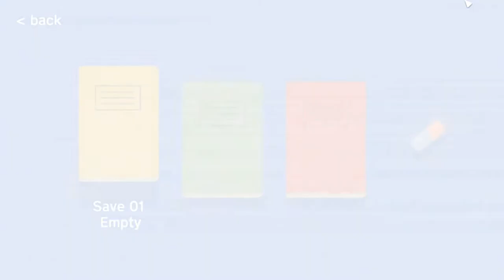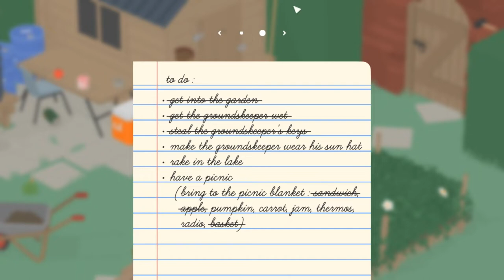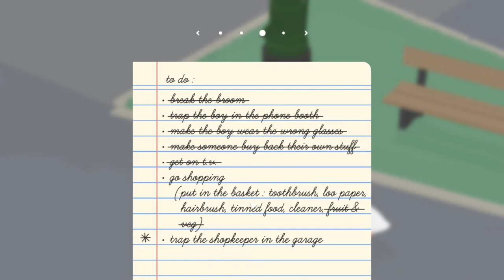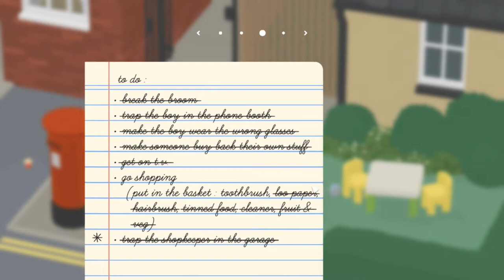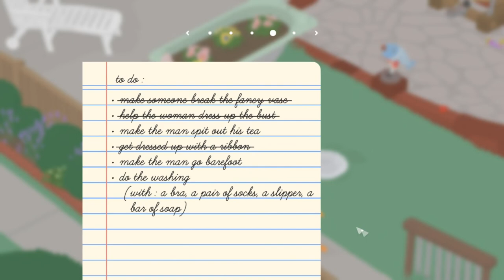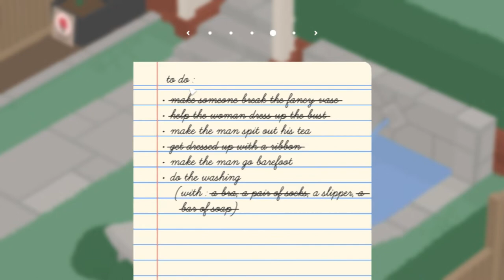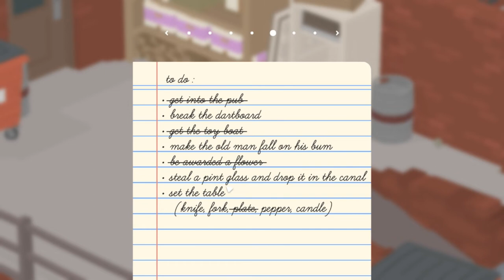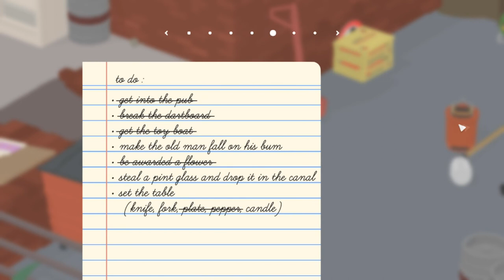Whisky Studios Sunday Show (27 Dec 2020)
We are horrible goose

Watch live: Twitch.tv/whiskytk